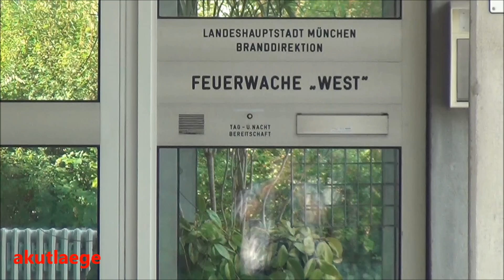[SUIZIDVERSUCH] Wasserrettungszug BF München FW 6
Der ELW und das HLF der Wache 6 im Stadtteil Pasing rücken mit dem Wassernotfahrzeug (WNF) (erstmalig gefilmt!!) zu einem Suizid , gemeinsam mit dem I-Dienst der Wache 1 und dem Zug der 4 (Schwabing) aus. (Wie aus der Durchsage zu entnehmen ist!).. Man beachte das Gespräch zwischen dem Feuerwehrmann und dem NA... woraus noch VOR der Durchsage der Suizid zu entnehmen ist, sowie das ein Wasser-GW zum EInsatz kommt.

The command car, a rescue pump and water rescue vehicle respond out of fire station 6 (Pasing) in Munich, to a person who wants to kill himself.

akutlaege, August 2012